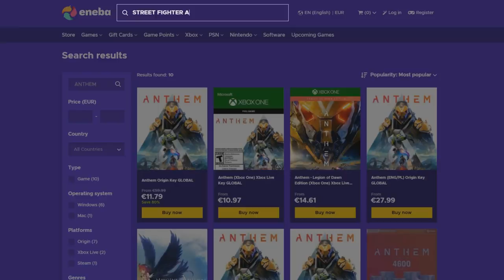The Great Dandelion Show • Gwent Funny Moments #130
1) Here you can check all the sources of this episode.

Clips

Clip sent by werigubskdjgb!
Clip sent by David DP!
Clip sent by Илья Крючков!
Clip sent by Maugli Save!

Audio

2) If you want to participate or you know somebody worthy you can send the clips at: